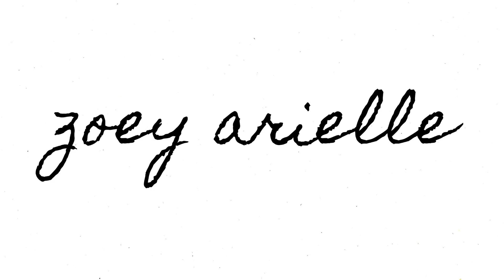How I Became SPIRITUAL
🧡How I Became